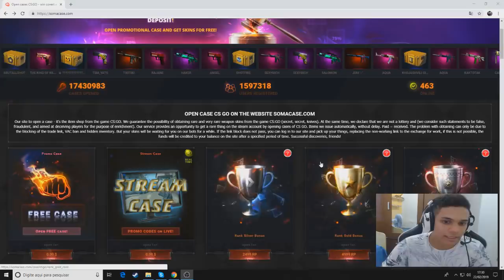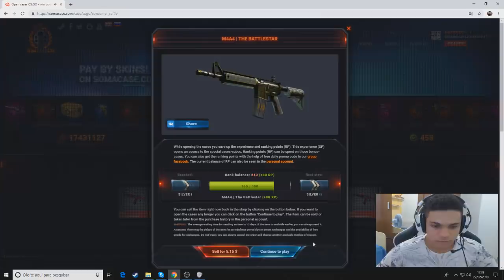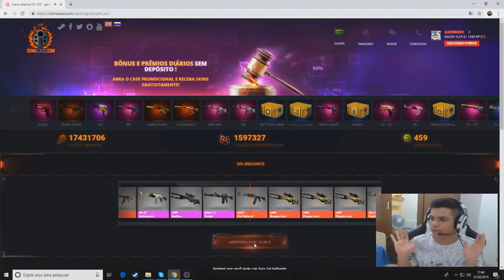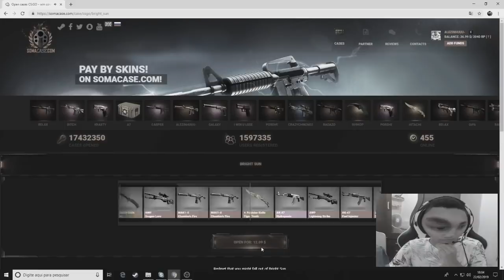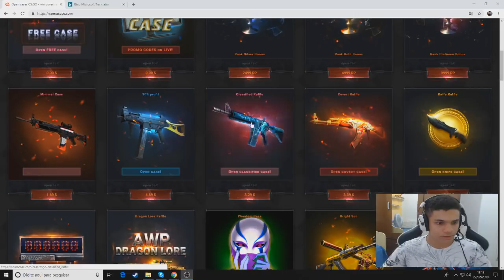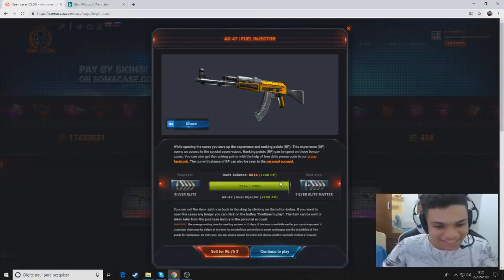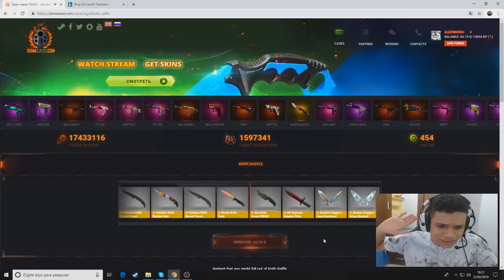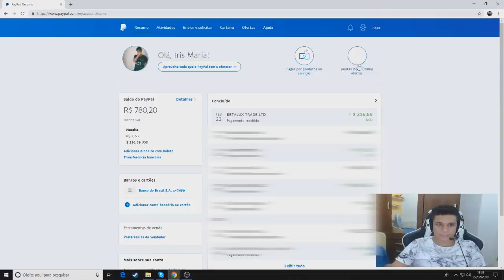NÃO DESACREDITA DE MIM & GANHEI UM ITEM RARO ABRINDO CAIXAS! [+16]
Códigos: AleBetter, Ale9574, Ale9785 (Abre as Caixas de Graça)

About Business!

👽Cupom: ''alearts1''